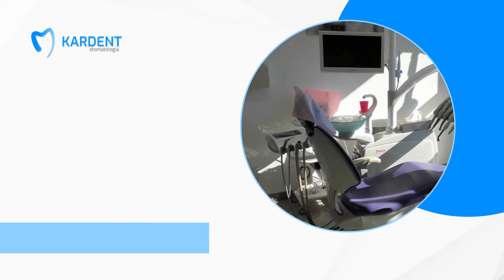Stomatologia dziecięca Nowy Sącz Stomatologia Kardent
StomatologiaDziecięca wchodzi w skład naszej oferty. W 2003 roku zaczęliśmy prowadzić gabinet stomatologiczny Kardent. Siedzibę zlokalizowaliśmy w Nowym Sączu, na terenie województwa małopolskiego. Naszą właścicielką jest Joanna Pytel-Milewska.

Przygotowaliśmy obsługę stomatologiczną dla Pacjentów w każdym wieku. Proponujemy stomatologię zachowawczą oraz chirurgię stomatologiczną. Wykonujemy też lakowanie zębów.

Przygotowaliśmy również ortodoncję oraz protetykę, w tym wstawianie implantów zębowych. Uzupełnieniem oferty jest RTG zębów.